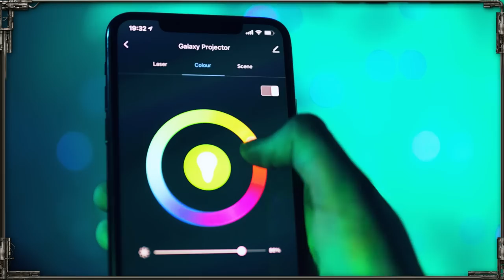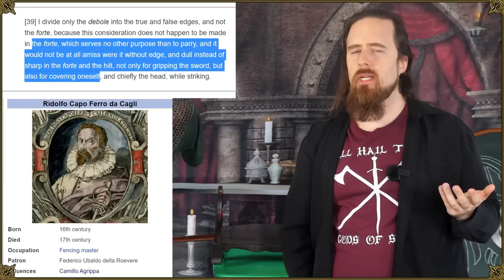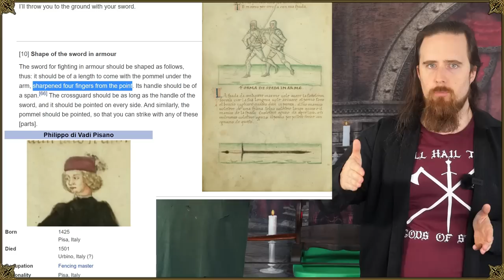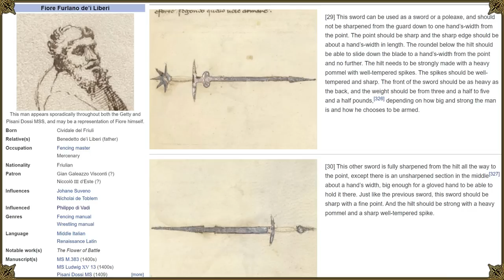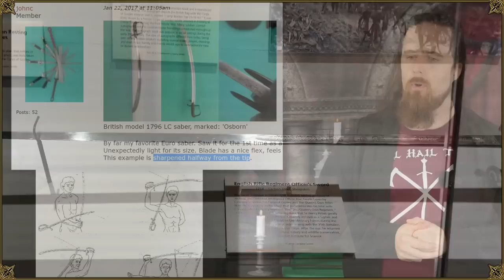Do Swords Really Need to be Sharpened all the Way? (Controversial Opinion)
Like to make your home extra cozy and atmospheric?

Quite an "edgy" topic for today's video. ;)

Do sword / saber blades really need to be perfectly sharp from the hilt all the way to the point? In history most seem to be that way, but is it strictly necessary? Let's consider some reasons why it would make sense to leave the bottom third or more blunt or dull.

Longsword, ca. 1500

*** Music credits ***

Outro:
"Highland Storm" by The Slanted Room Records

*** Merch ***

*** Social media ***